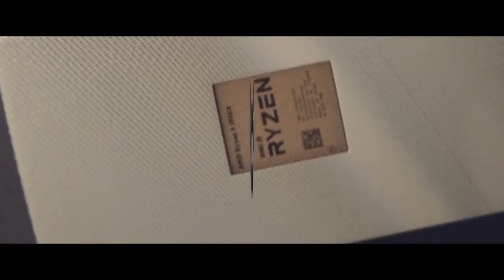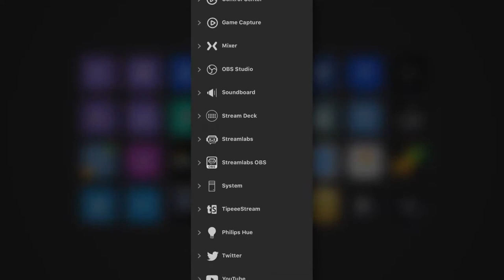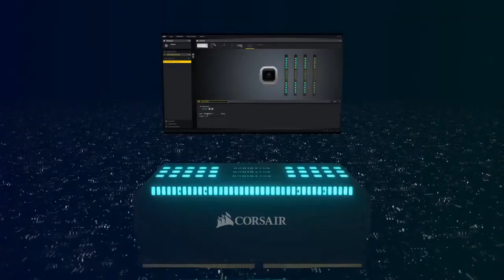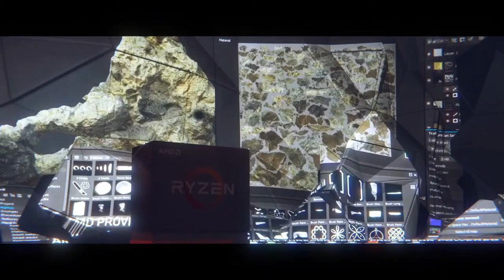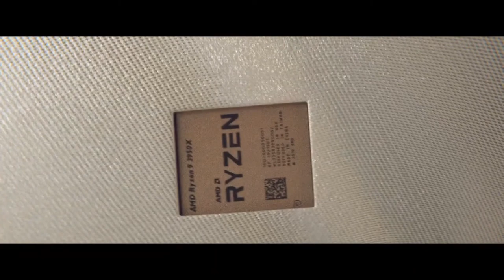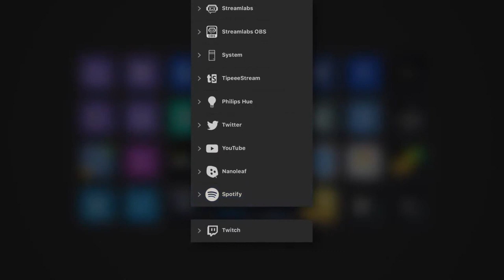Zandvoort - Pro Division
ATK and Kyalami 9 Hour brings you the Pro Series 2020 in association with Kunos Simulazioni and Motorsport South Africa, a sim racing tournament to showcase the best of South African sim talent and determine South Africa's Fastest Sim Racer.

Watch the Pro Division as they race in round 3 on the Zandvoort circuit.

Keep up to date on the series at proseries.co.za